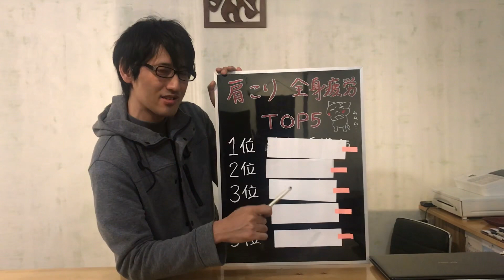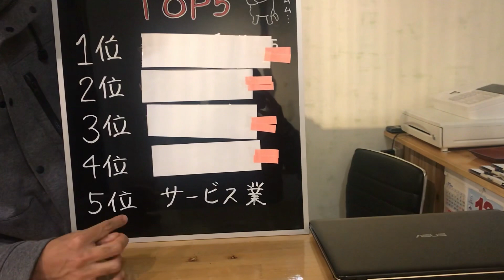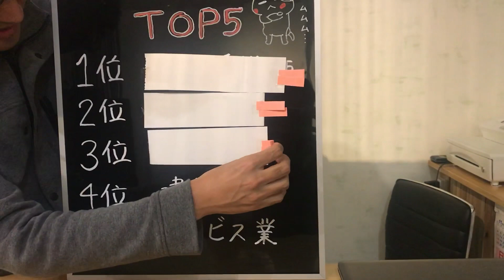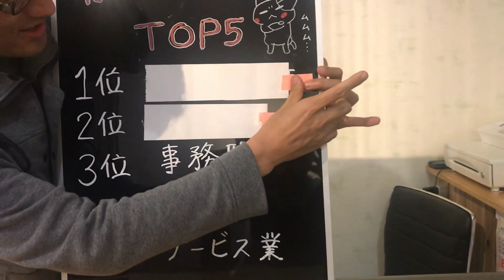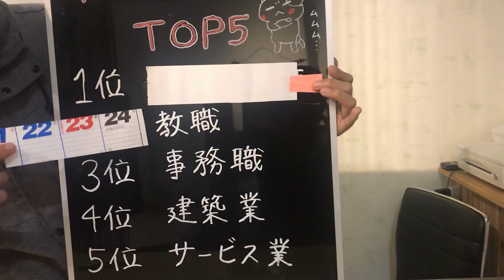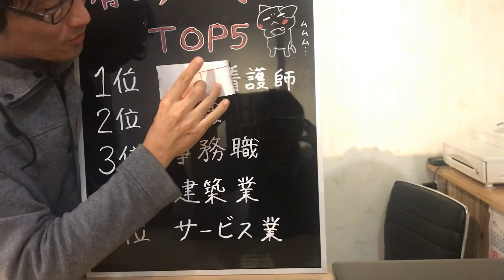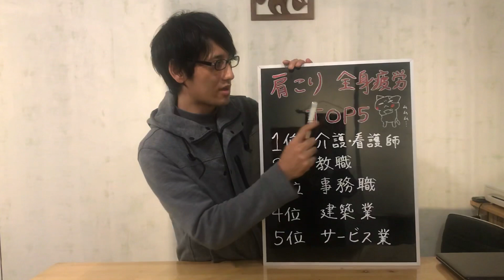【リノーテ】あなたは何位？職業別！肩こり・全身疲労TOP５！！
リラクゼーションスタジオLinoteの河野です！
大分県大分市から発信していきます。

都町フリーマッサージ  毎週土曜22時以降
不定期にて開催！一緒に肩もみを参加する人も募集！！